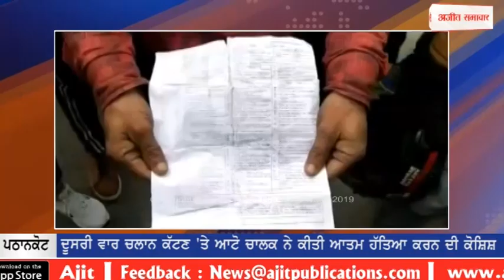ਪ੍ਰਸ਼ਾਸਨ ਦੀ ਸਖ਼ਤੀ ਖ਼ਿਲਾਫ਼ ਆਟੋ ਚਾਲਕਾਂ ਵੱਲੋਂ ਕੱਲ੍ਹ ਪ੍ਰਦਰਸ਼ਨ ਦੀ ਚੇਤਾਵਨੀ